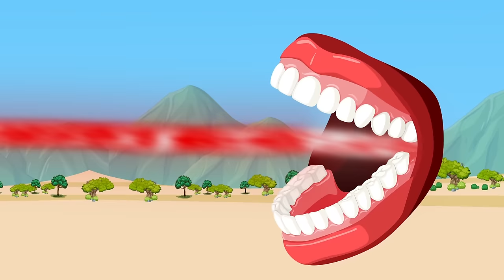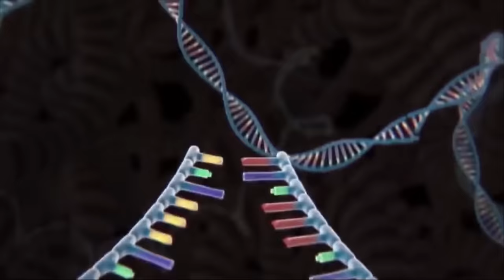GIANT RHINO vs TRICERATOPS: Who Is The King Of Dinosaurs Jurassic World On Monsterverse?